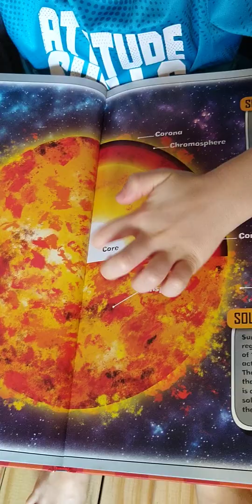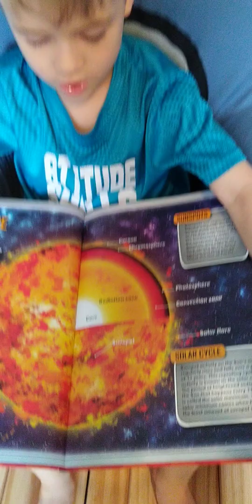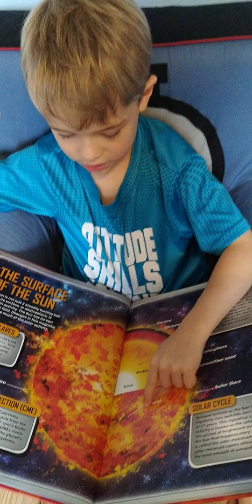LEARN FUN FACTS ABOUT SUN 🌞.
Mr. SmartKid shares his knowledge about the sun 🌞 and our Solar system. Let’s learn about the temperature of the sun, the radiation zone, sunspots and solar flares. Read more about that in The Astronaut's Atlas.

Check it out under our Channels tab.

When you like our videos, we like you as a friend as well.